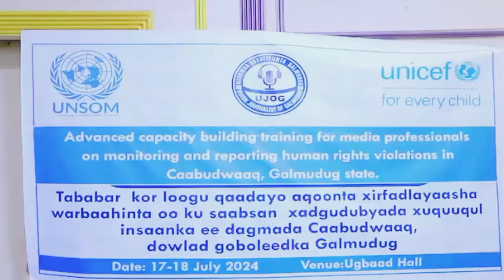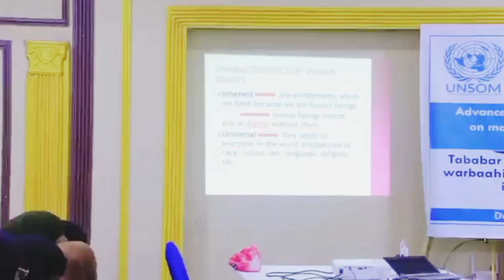Galmudug state of somalia journalists in a training at Abudwak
Muuqaalkan waxuu kusaabsan yahay sare uqaadida weriyayaasha ka howlgala galmudug state of somalia oo ka aabsoomay degmada caabudwaaq.